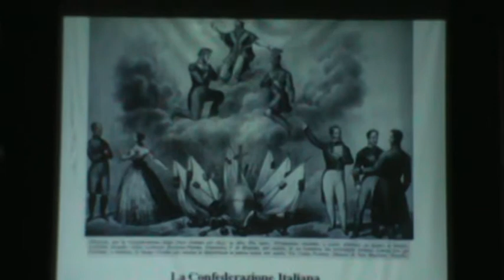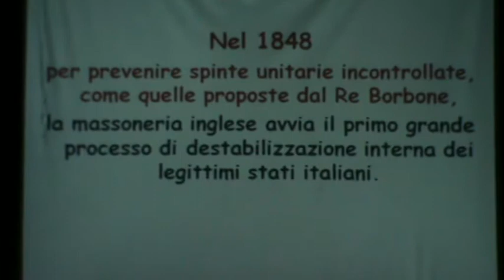LA STRANA STORIA MAI RACCONTATA "L'altro Risorgimento" part.03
QUESTA E' UNA STRANA STORIA- Performance sul brigantaggio post Unitario a cura degli alunni della Scuola Secondaria di  di CALVI (BN)